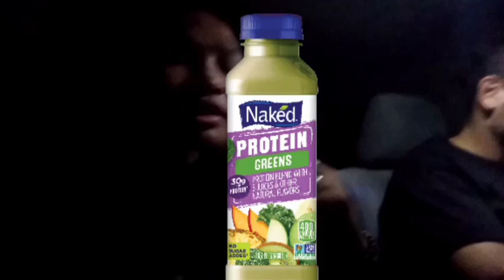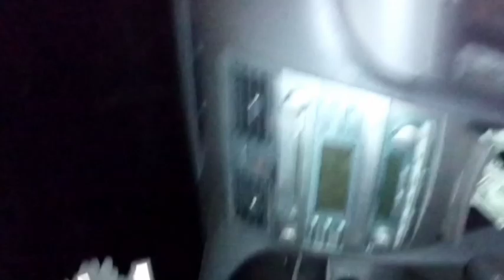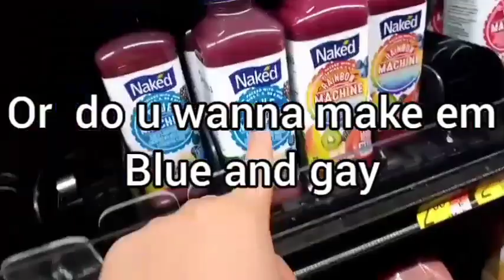Wanna Get Naked(Drink) Prank| Gone Wrong! ft.Itzemoney